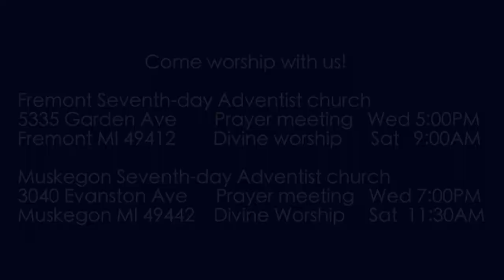Exodus 23:10-11 Land Fallow Year Seven?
God provides for the poor and even the animals in His land.